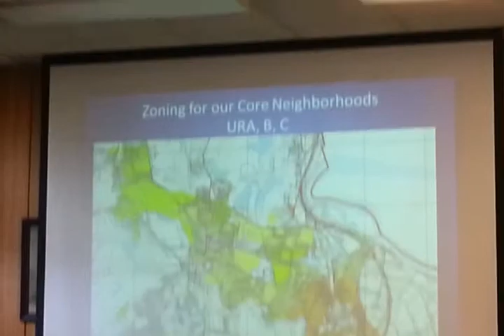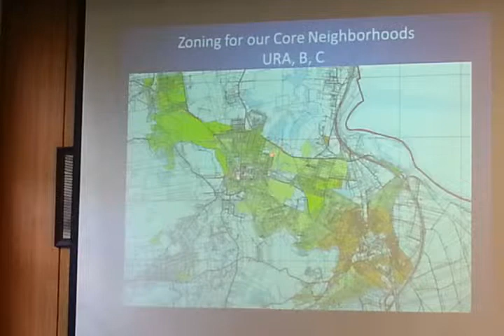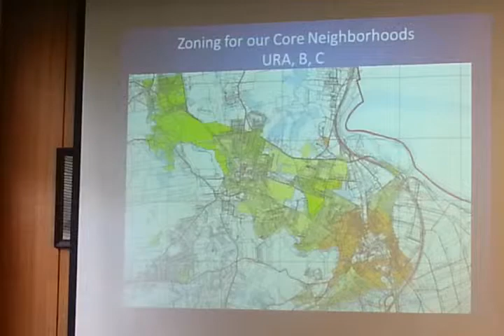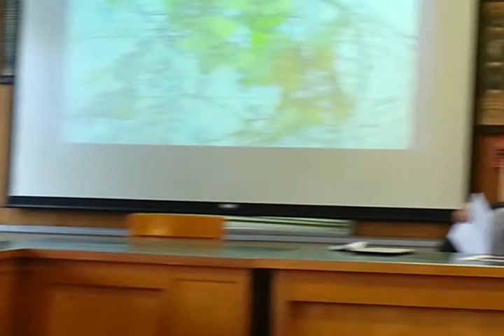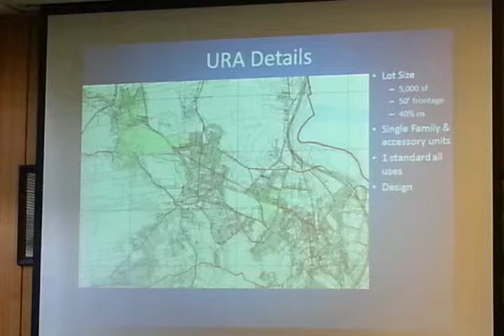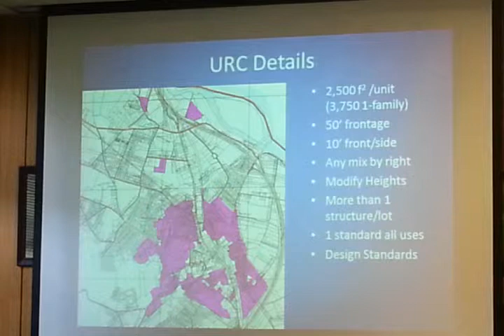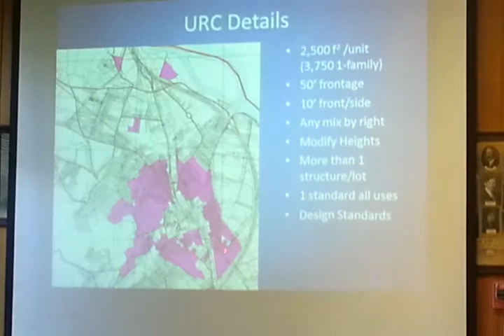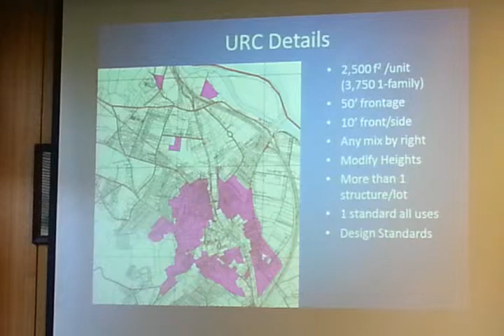Economic Development, Housing and Land Use Committee Meeting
This is a complete recording of the May 7, 2013 meeting of Northampton's Economic Development, Housing and Land Use Committee (EDHLU).  Topics included expanding Elm Street's Historic District to include much of Round Hill.  This recording was made by Ruth McGrath.